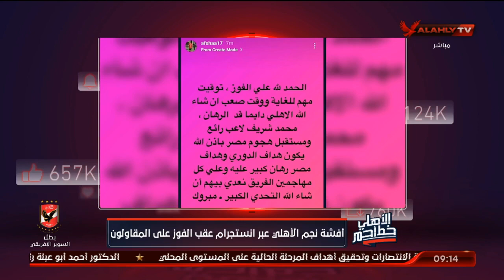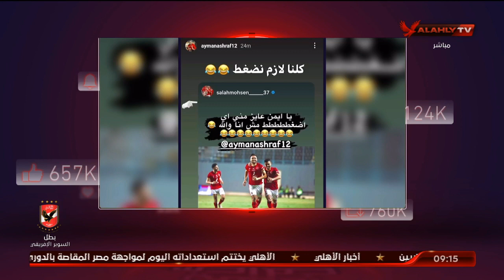تعرف على ما دار بين افشة ومحمد شريف بعد مباراة المقاولون | الأهلي خط احمر